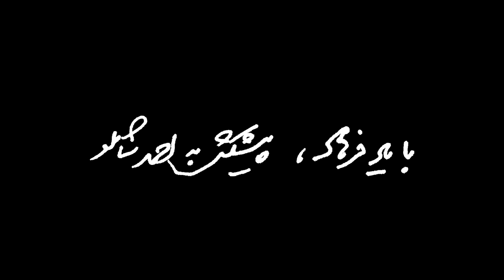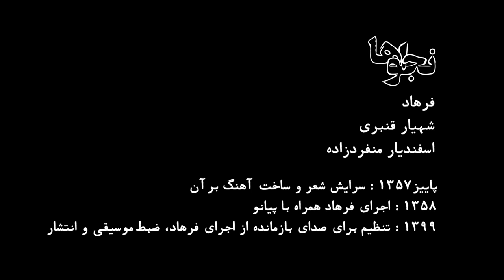Farhad - Najvaha | فرهاد ـ نجواها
Persian Music
Farhad Mehrad, Shahriar Ghanbari, Esfandiar Monfaredzadeh